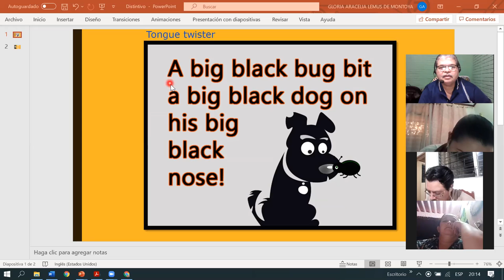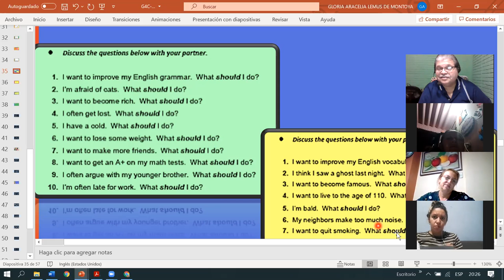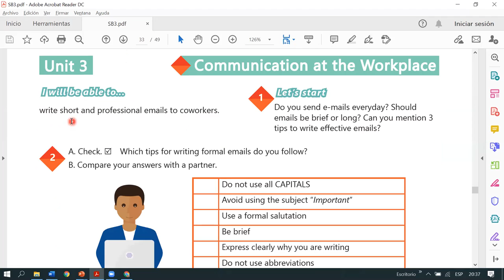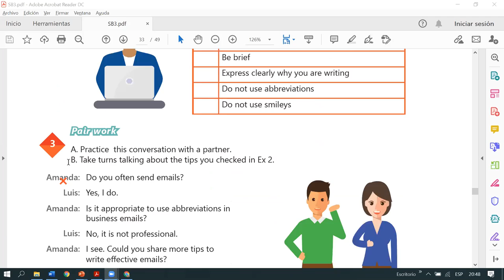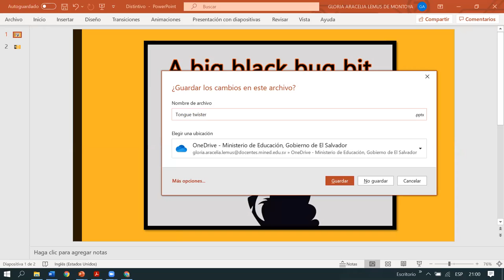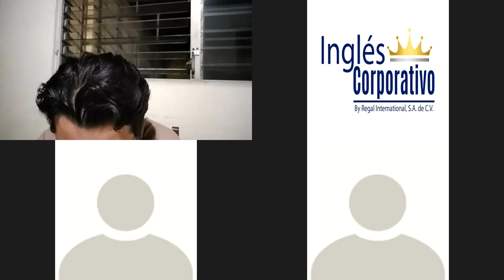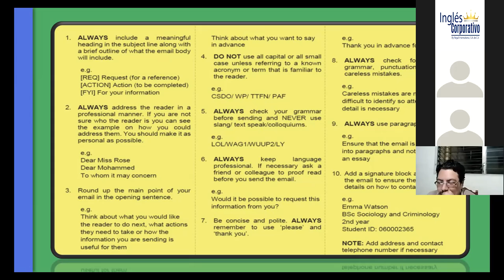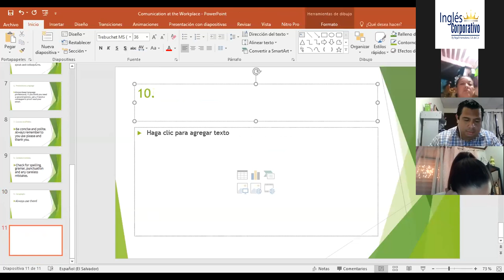Ingles Corporativo-Videoconferencia #13 Steps to write a formal email.